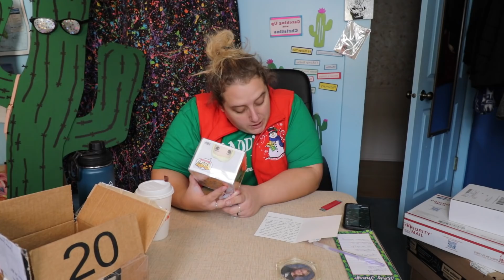I Have My Own Doll (PO Box Opening)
Content includes behind-the-scenes clips, bloopers, extra footage, community chats, monthly niche video uploads, and MORE!! International snacks, Mad Libs for days, and the detail in the Pop! and the custom box it came in is crazy!! As always, thank you guys so much for the letters and packages!  Stay safe and have a great week!